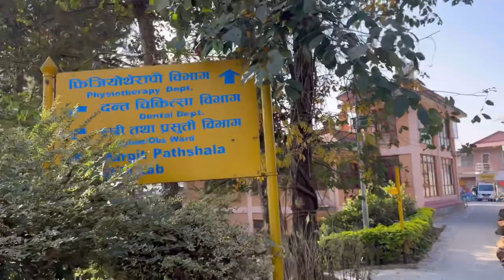A day in the life of a final year medical student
Medicine posting day
Final year med school vlog